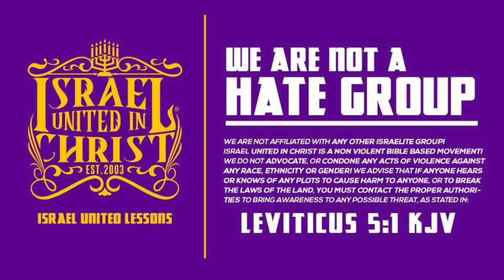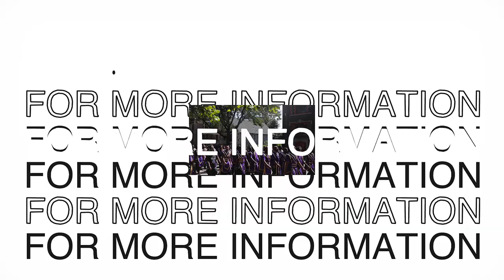The Israelites: Does The Color of Christ MATTER?!